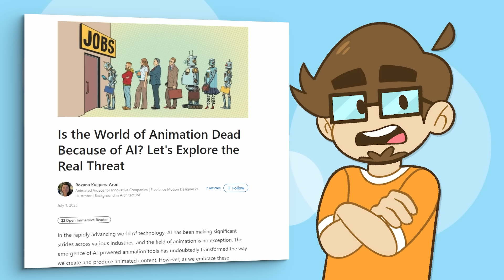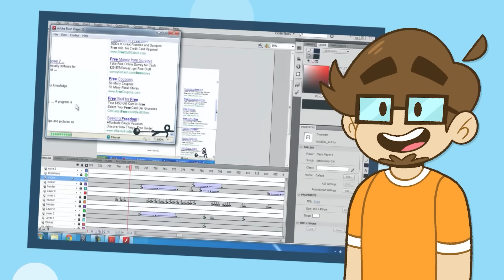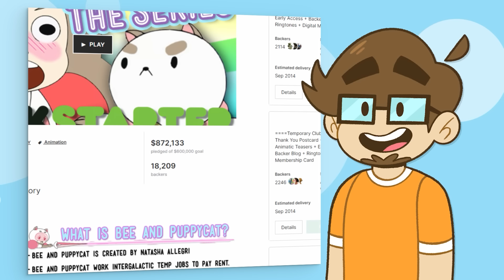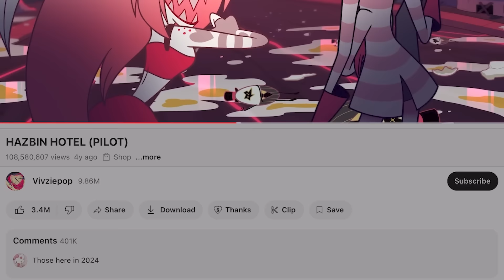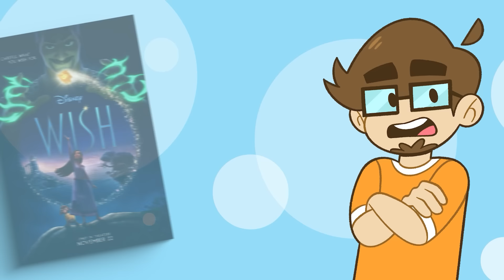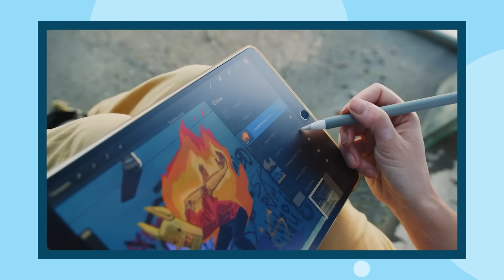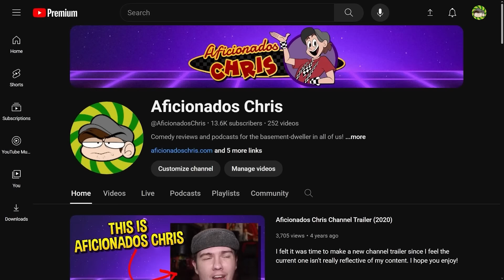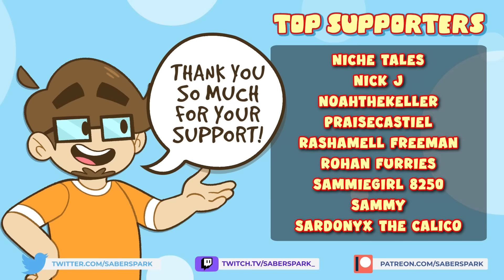How Indie Animation CHALLENGES The Industry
It’s risk-free with Nord’s 30-day money-back guarantee!

The animation industry is currently in disarray. Massive layoffs, movies and shows being cancelled, tax write-offs, union struggles and of course the arrival of AI which threatens jobs across the board. However, there is hope: indie animation. It's currently blowing up but why? Let's find out

Video Credits
►Video Script and Research by Saberspark
►Video Script and Research by Treceh